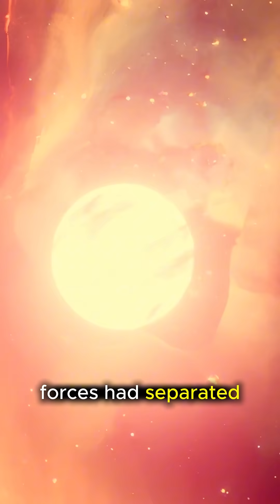🎬 SHORT #1: What Happened One Second After the Big Bang 🌌 | Science & Qur’an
What happened just 1 second after the Big Bang?
In this 60-second video, we explore what science says about the universe's first moment—and how a verse from the Qur’an may reflect that truth.
Could this ancient scripture describe modern cosmology?
Join us as we discover the beginning of everything.
More parts are coming soon.